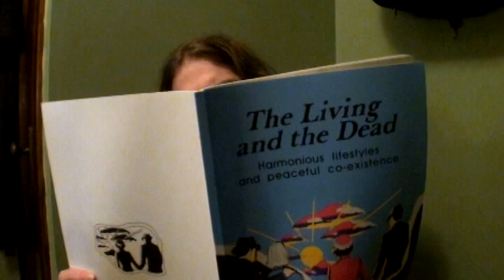Happy Halloween! Jump In The Line - A Tribute To Beetlejuice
Happy Halloween everybody! Hope everybody is celebrating and enjoying the holiday.  I wanted to share some Halloween spirit with all you fine folks, so I did my own little tribute to the final scene in the movie Beetlejuice where Lydia is dancing to "Jump In The Line".  My partner helped me come up with idea, put the costume together, and carved those two super special pumpkins featured in the video.  I made my own cover of "Jump In The Line" from scratch, added a guitar solo, and danced it up!  Hope you enjoy the video and have an excellent Halloween!

I've never been more excited and motivated to do my creative work, and it's all thanks to you.  Y'all are the best!

My dream is to have a piece of scenic land with a big garden and a little shack where I can put my recording studio and entertain you with original music and videos for the rest of my life. If you dig my style and would like to help me continue to make content, please consider becoming a patron on my Patreon, subscribe to my youtube channel, listen to my music on Spotify, and purchase my albums on Bandcamp. You can set your own price on my albums on Bandcamp, so it's a great place to leave a donation and get something in return.

Talha Obaid
Janet Lettrich
April Llewellyn
James Prideaux
Adventuress